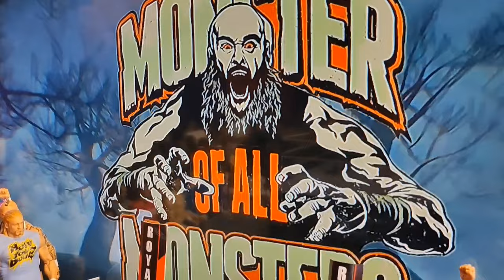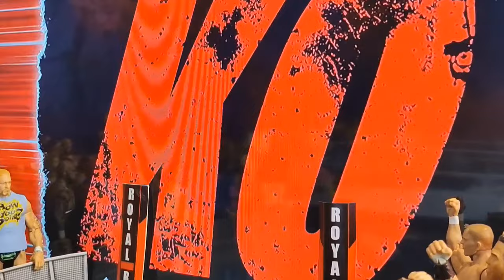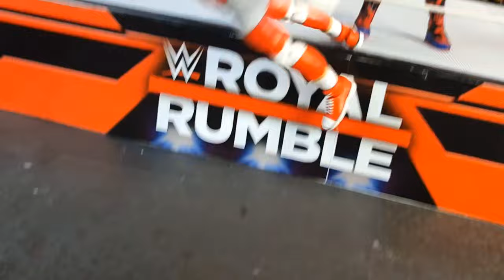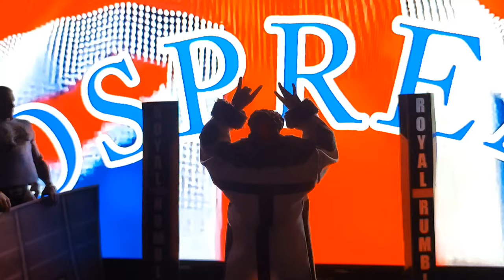WWE 30-MAN ROYAL RUMBLE FIGURES MATCH 2024 !!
30-Man Royal Rumble match for the AWF World Championship !

picfed / vidfed